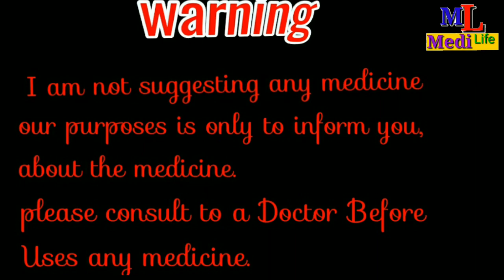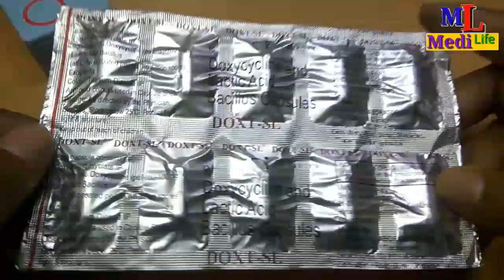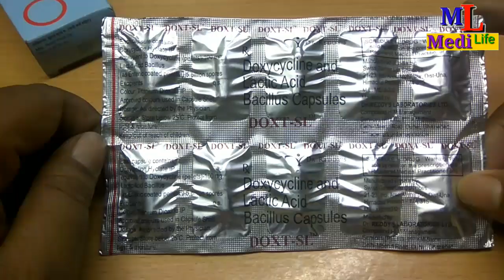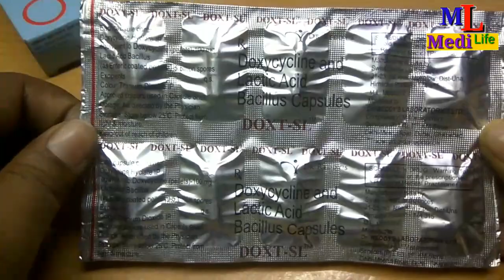Doxt SL Capsules/benefits/composition/Full Review in Hindi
About this Video-  Doxt SL Capsules composition . Doxycycline and lactic acid bacillus Capsules.